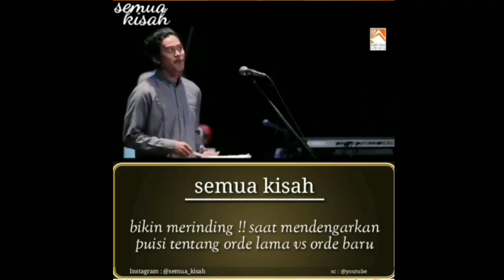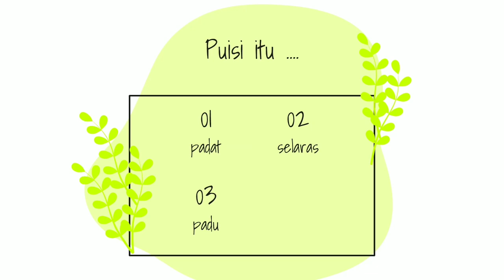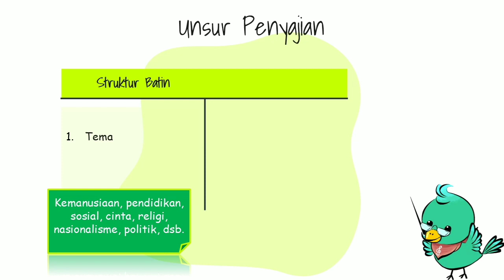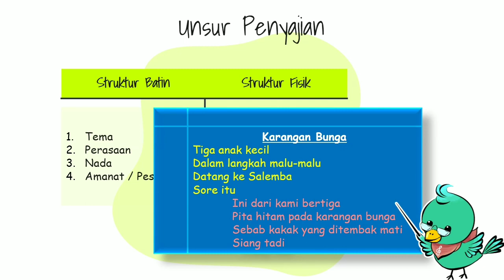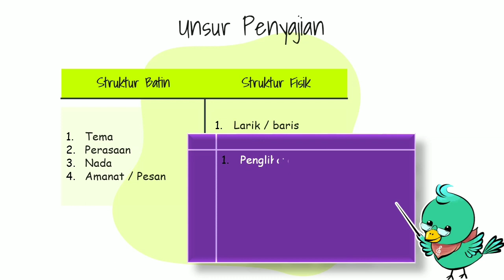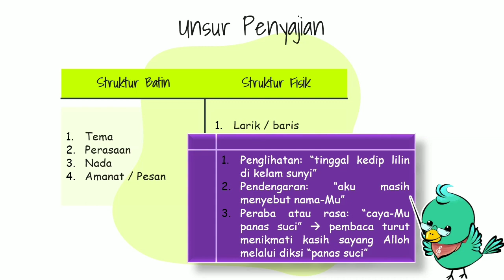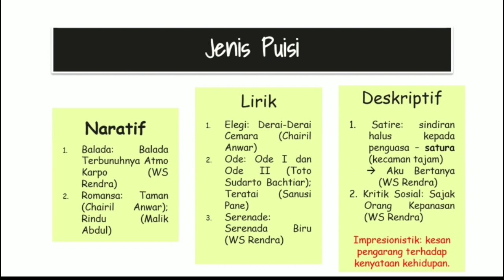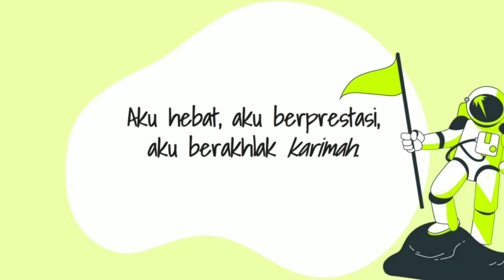Bahasa Indonesia Teks Puisi Kelas 8 Kurikulum 2013 Revisi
Media Pembelajaran virtual Bahasa Indonesia Teks Puisi Kelas 8 SMP/MTs/Sederajat Kurikulum 2013 Revisi.
Silakan berkomentar demi perbaikan media pembelajaran selanjutnya. Semoga bermanfaat.
Oleh Kiki Mahlufatul Fikriah, S.Pd.